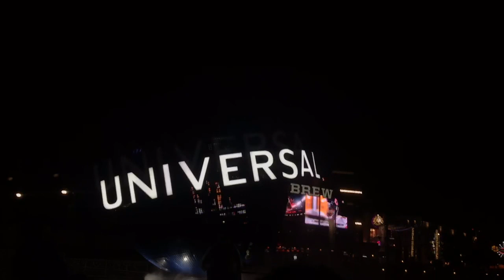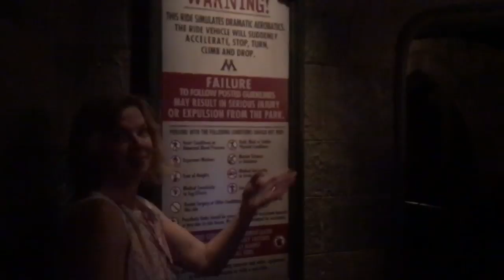VLOG 4: Florida!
This was such a fun vacation during the end of Summer...sorry for the late upload. More videos coming soon!

All Music : DJ Quads